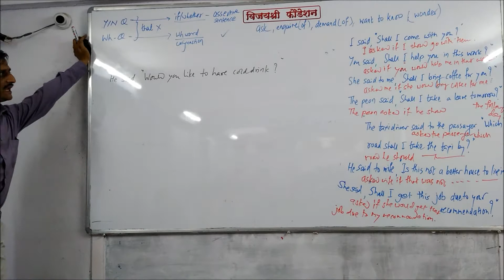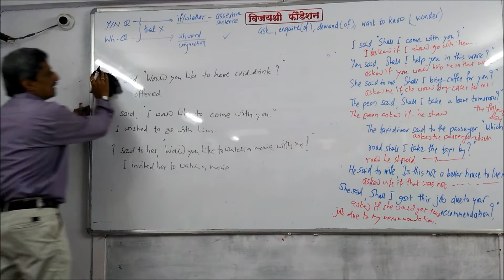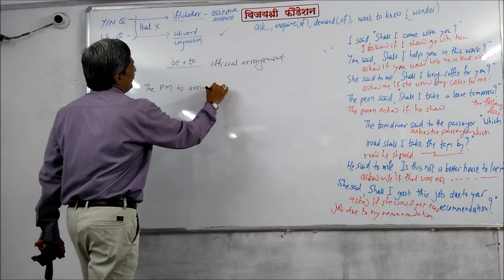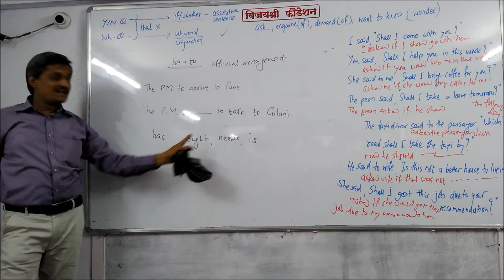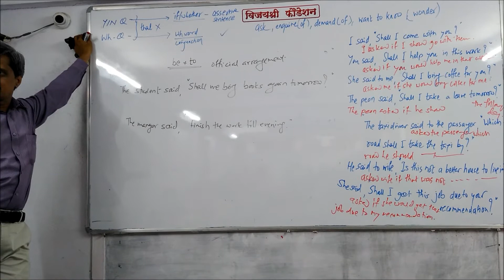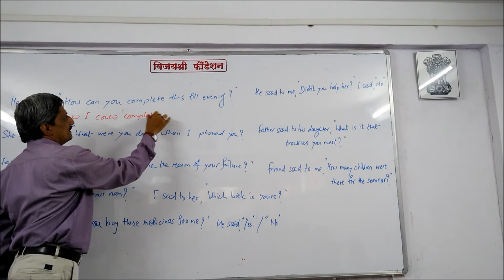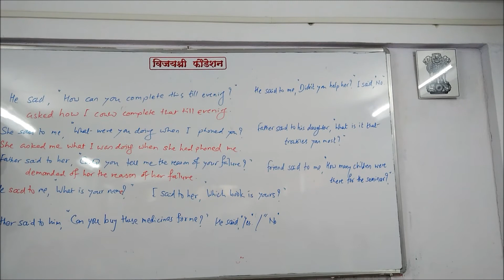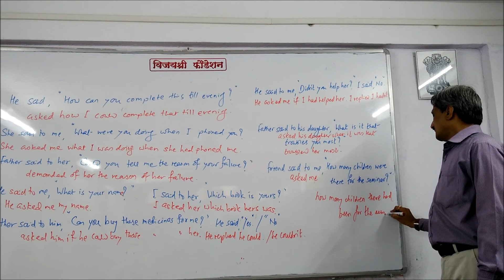Indirect Speech of W/H Questions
MPSC, UPSC-CAPF,CDS, CLASS-1 AND CLASS-2 AND ALL CLASS-3, SARAL SEVA BHARATI SATHI UPYUKT